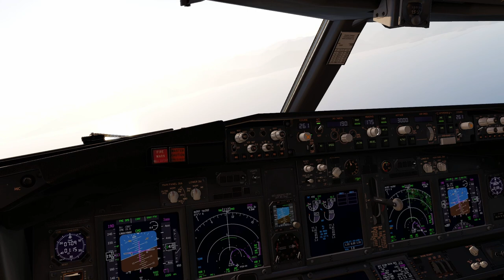[XP12] Béjaïa Landing | Zibo 737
Specs:
- GPU: 2060 Super 8GB
- CPU: i7-9700F
- RAM: 64GB DDR4